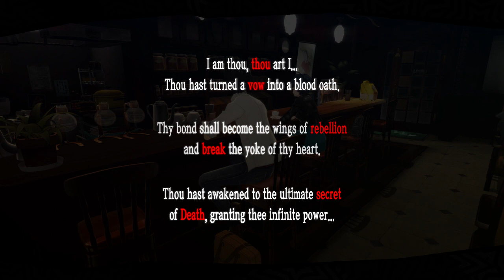Persona 5: Studying for Finals (NewGame+)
Persona 5 Merciless NewGame+ Playthrough. This is actually like my six run of this game and I just can't get enough of it so, instead of just a normal run I'm gonna take this opportunity to redo my old playthrough since it was well...not very good.

Time Stamps:
0:00

Update as of Video Date:
No Update

If you have questions or tips or even a request for a video leave a comment on the corresponding videos or in the discussion tab I suppose. I always read comments, Even if I don't reply I likely saw it and just couldn't get to you in time. (btw it's easier for me to answer your questions or see your request in the discussion tab on my channel.)